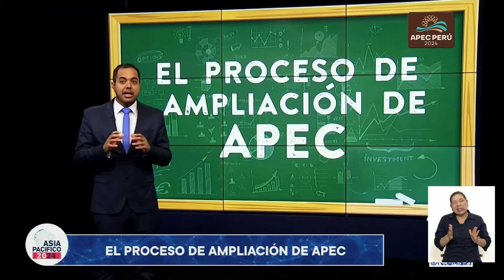Asia Pacífico 2024 | Programa completo del 08 de noviembre del 2024